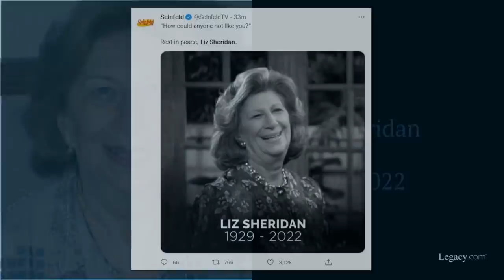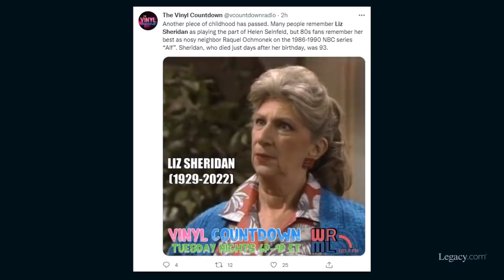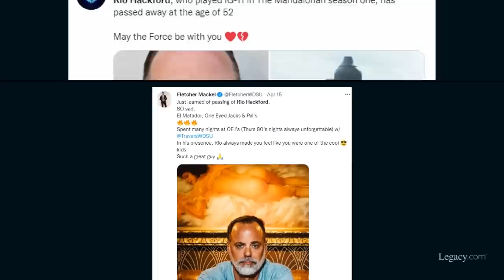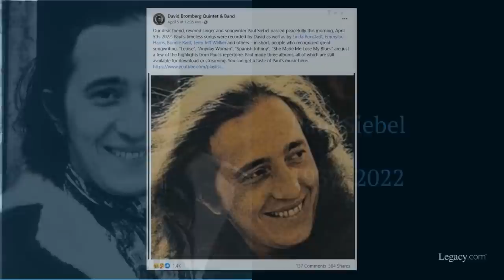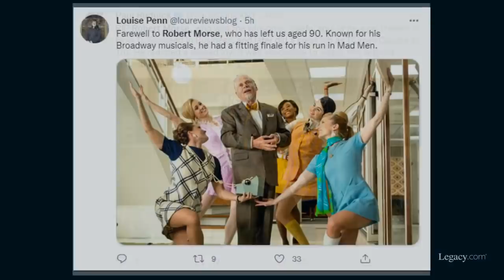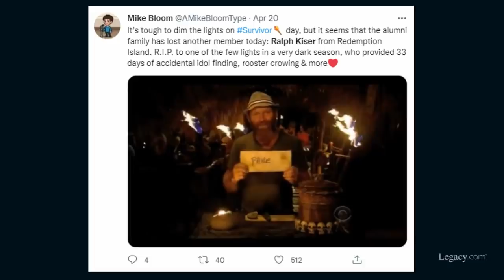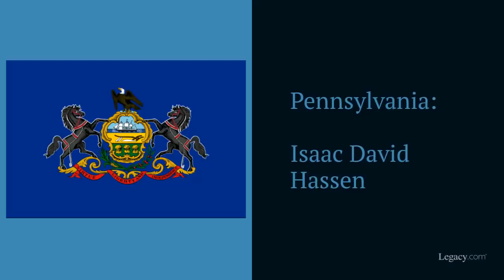Who Died: April 2022, Week 3| News & Reactions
April 2022 Week 3 (2022 Episode 16)
This video features Hi-Five singer Roderick “Pooh” Clark, “Seinfeld” and “ALF” actress Liz Sheridan, New York Islanders Hall of Famer Mike Bossy, “The Mandalorian” actor Rio Hackford, hip-hop DJ Kay Slay, “Louise” singer and songwriter Paul Siebel, Specialty Records founder Art Rupe, Chicago stage actress Hollis Resnik, “Mad Men” and “How to Succeed in Business Without Really Trying” star Robert Morse, “Survivor: Redemption Island” contestant Ralph Kiser, and Pat Robertson’s wife Dede Robertson.